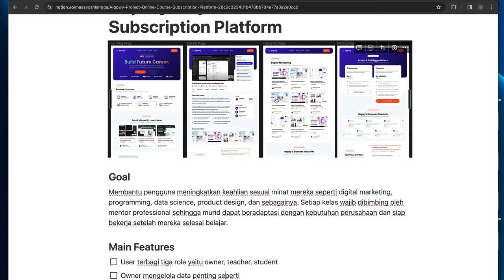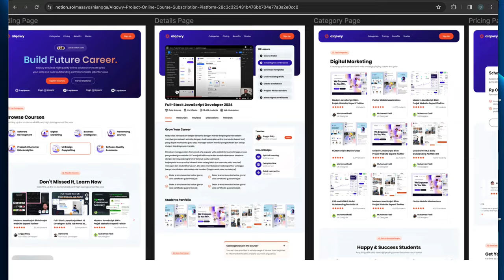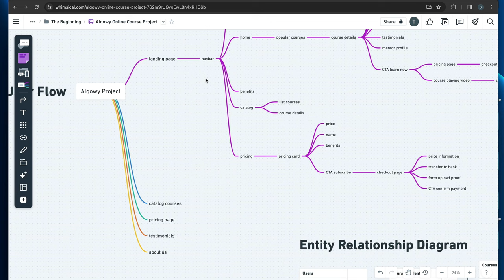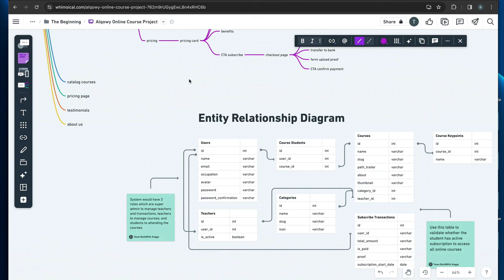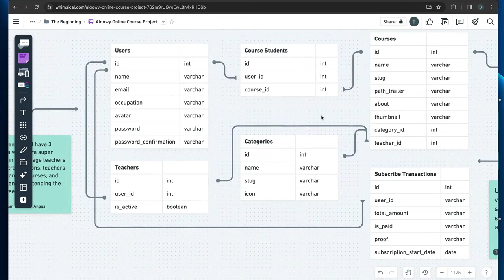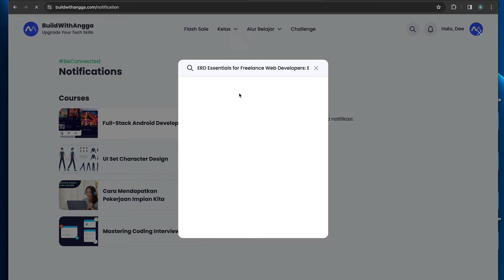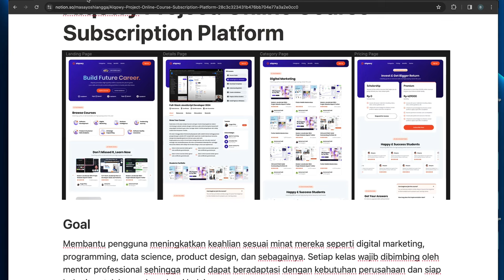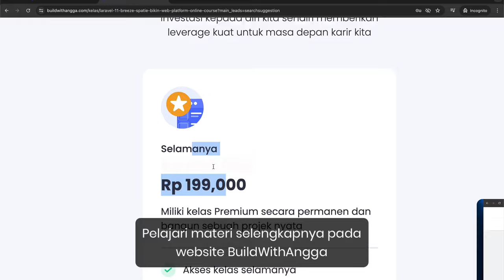Belajar PHP Laravel 11 Bikin Web E-Learning dan Subscription Part 3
Hi people with the spirit of learning, pada kali ini kita akan mempelajari bagaimana caranya memahami brief projek yang diberikan oleh klien apabila kita bekerja sebagai seorang freelance website developer. Kita juga akan memahami sebuah user flow dan ERD yang telah disiapkan oleh manager kita dalam mengerjakan projek website e-larning menggunakan framework php laravel versi 11.

pelajari materi selengkapnya pada Kelas Online
Laravel 11, Breeze, Spatie: Bikin Web Platform Online Course: